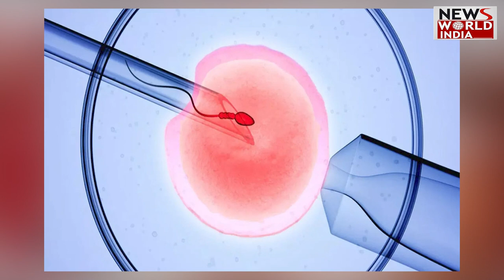पेरेंट्स बनने के लिए इस तकनीक को अपनाया,4 साल पहले America में धूमधाम से की थी शादी! | Gay Couple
2019 में शादी करने वाला गे-कपल अब पेरेंट्स बनने जा रहा है। आदित्य और अमित की जोड़ी ने इस बाता का खुलासा कर सोशल मीडिया यूजर्स को चौंका दिया है। पहले ये कपल तब सुर्खियों में था जब दोनों ने चार साल पहले अमेरिका में भव्य तरीके से शादी की थी।